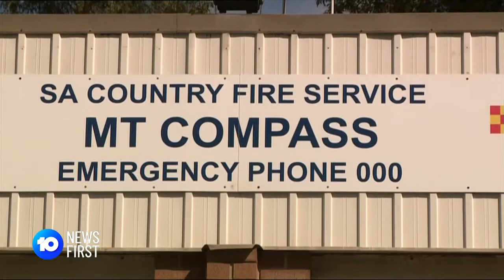CFS Calls Out Faulty Trucks | 10 News First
A CFS Captain has labelled four of their new trucks ‘lemons’, given they are overweight and unable to operate while carrying a full water load. The rescue team member says this is not safe for drivers.

10 News First airs at 5pm, seven nights a week in your local market on Network 10.

10 News First is based in Australia and is a division of ViacomCBS.